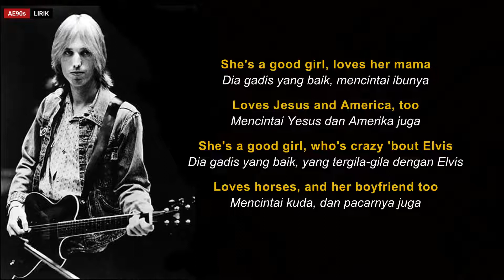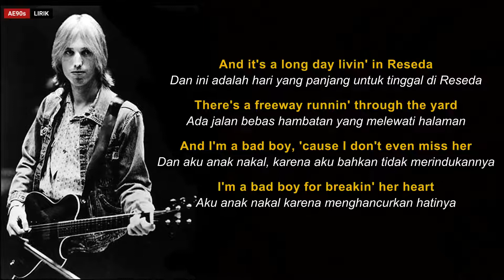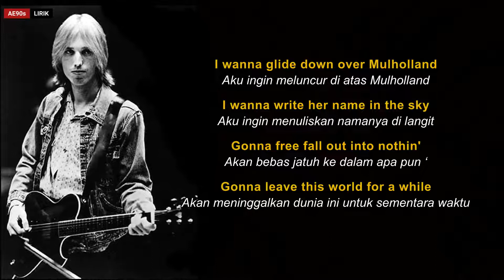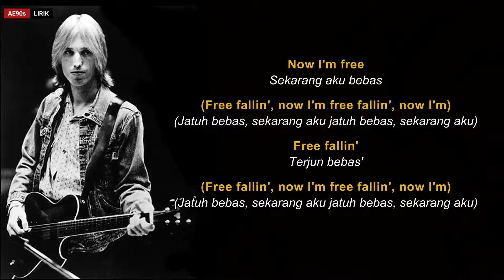Free Fallin - Tom Petty and the Heartbreakers (Lyrics & Terjemahan Indonesia)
"Free Fallin'" is the opening track from American musician Tom Petty's debut solo album, Full Moon Fever (1989). The song was written by Petty and his writing partner for the album, Jeff Lynne, and features Lynne on backing vocals and bass guitar. The duo wrote and recorded the single in two days, making it the first song completed for Full Moon Fever.

Song : Free Fallin
Artis: Tom Petty
Dirilis: 1989
Album: Full Moon Fever
Genre: Rock